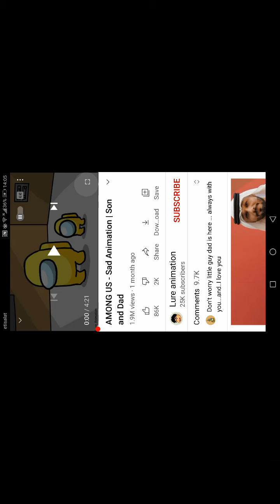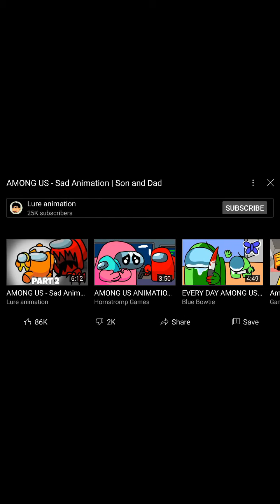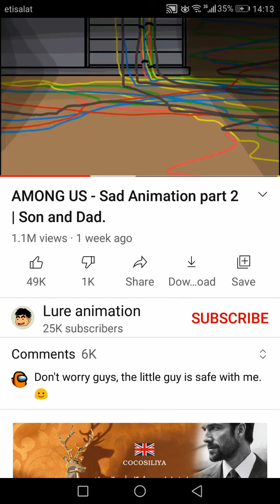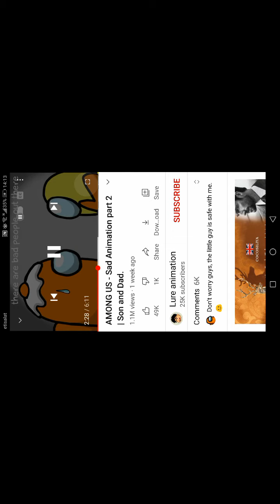among us sad anymashn